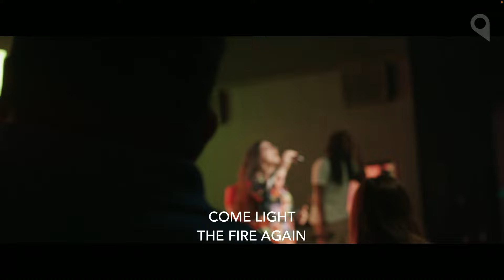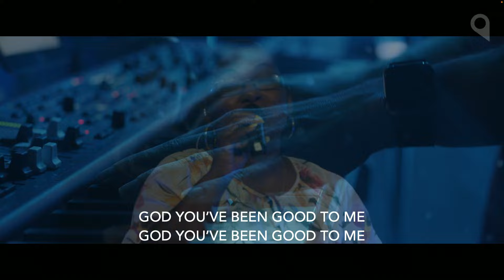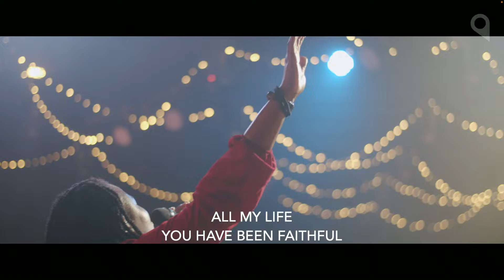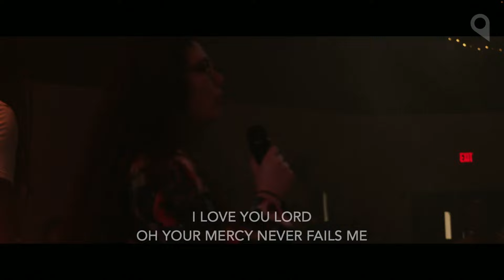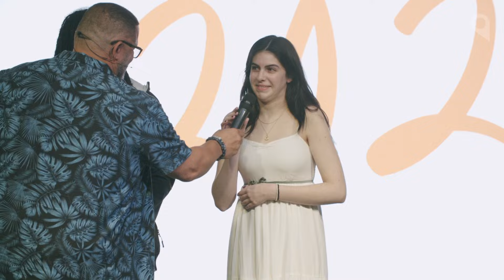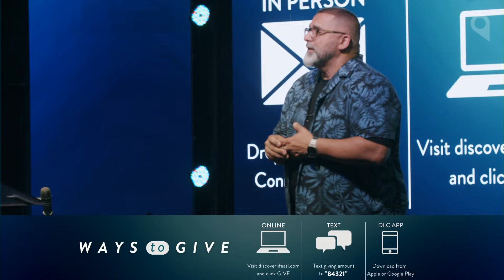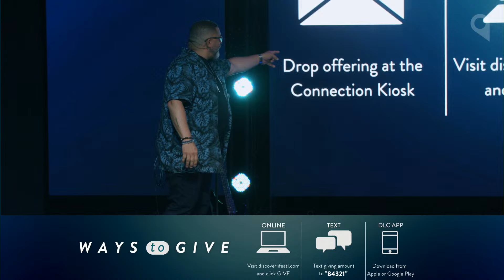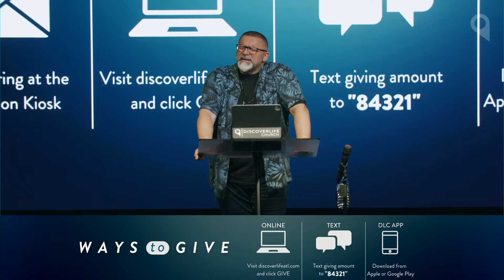Worship | May 19th, 2024